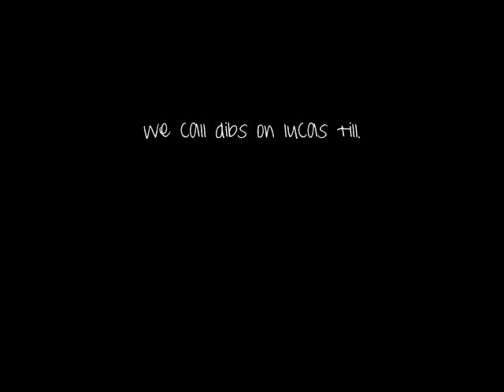House of Night cast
Hey! So this is our cast for the House of Night series by PC & Kristin Cast. hardest one to cast was Heath. We spent over an hour debating who should play him. And then we saw Hannah Montana: The Movie, saw Lucas TIll, and that was that ;P

Anyways, hope you guys like!